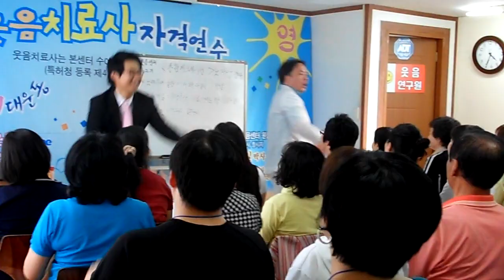"만남 율동"-행복웃음연구원,웃음치료,레크레이션,치매예방재활,건강,행복,힐링,체조,인생,대전,청주,세종,천안,서울,smile,recreation,music,dance,fun